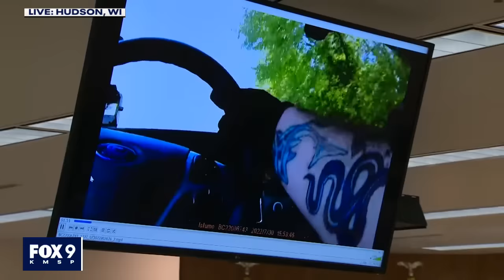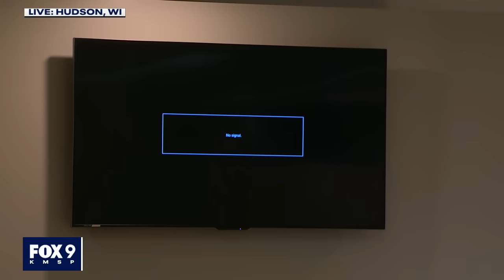Apple River stabbing trial: Former Somerset officer testifies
Levi Stumo, who worked for the Somerset Police Department in July 2022 and responded to the Apple River stabbing, was the 23rd person to testify. His body camera video was released in court.